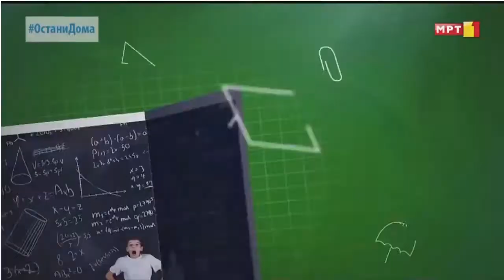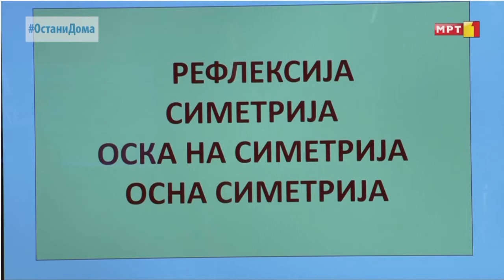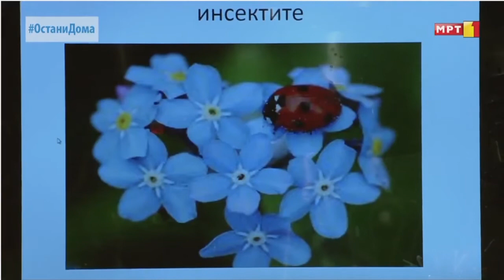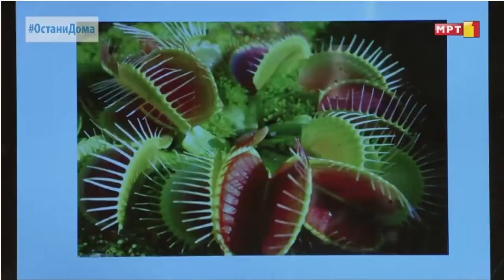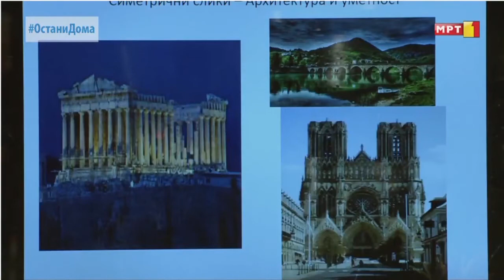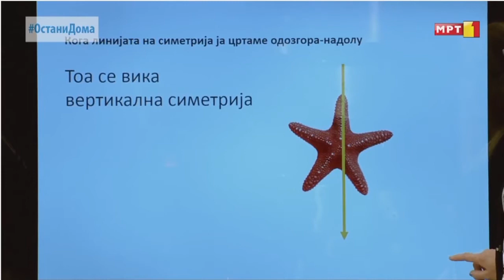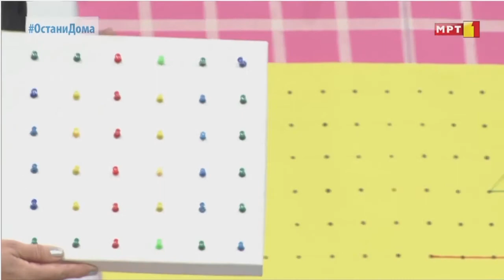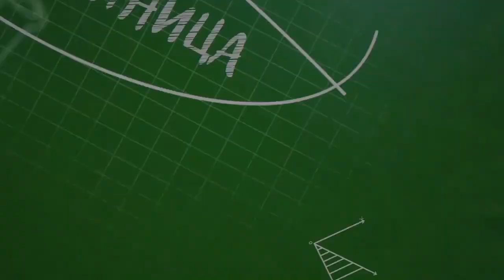V одделение - Математика: Многуаголникот после рефлексијата - 29 април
Математика: Многуаголникот после рефлексијата, со линијата на симетрија паралелна на една од страните, вклучувајќи и коса линија